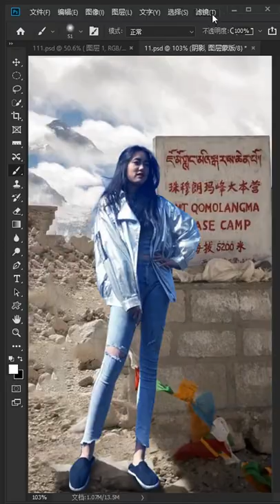How to design image in Photo Shop Easy and Fast part 1317